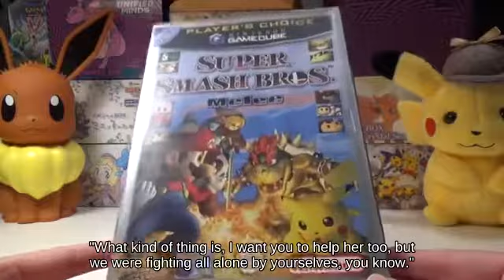Edgeguarding Robin with Dark Samus below Invincibility Frame Sector Z? _ Super Smash Brothers😖🍢🖐